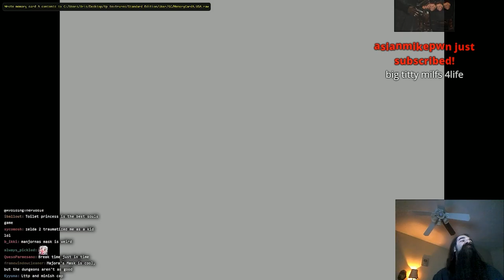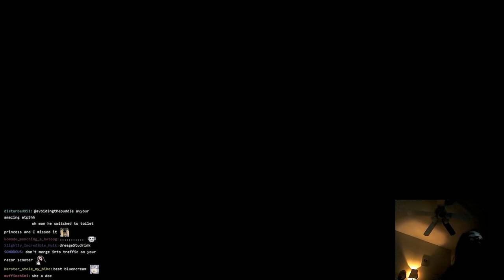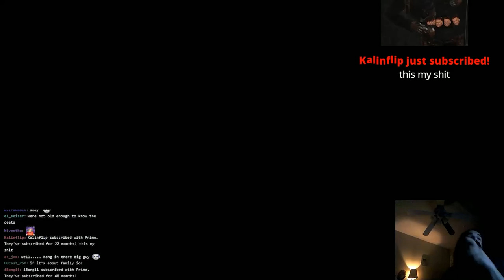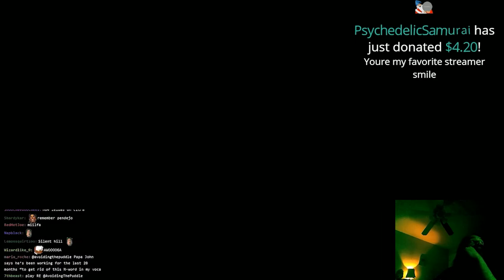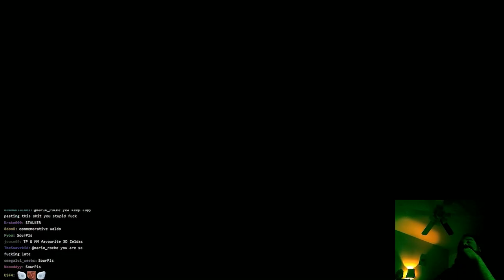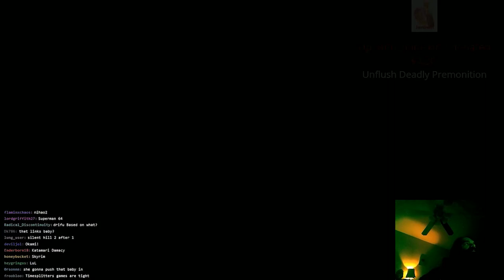Aris Plays The Legend of Zelda: Twilight Princess 4K - Part 4 (Final)